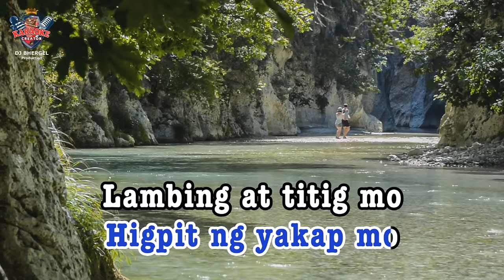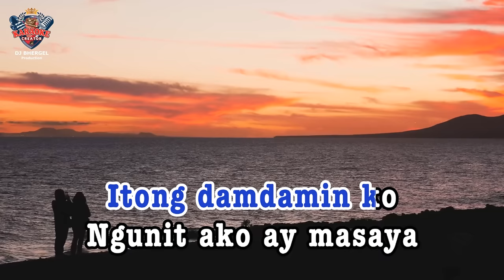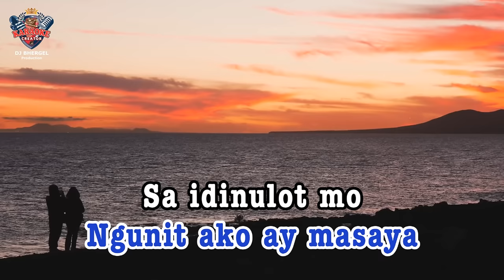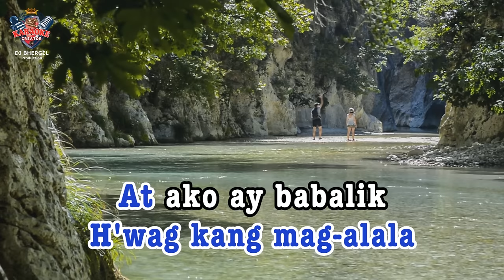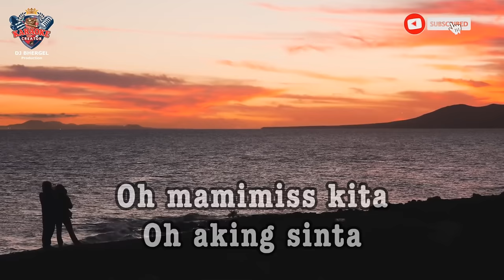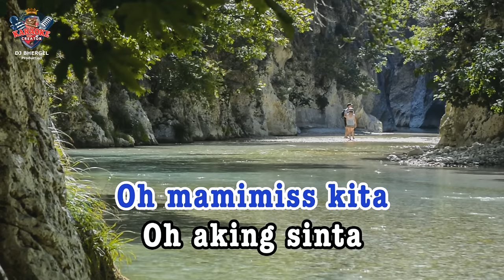MAMIMISS KITA | Father & Sons | HD KARAOKE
This is the karaoke channel that you can download
High Quality Digital karaoke Videos.

Wireless Microphone